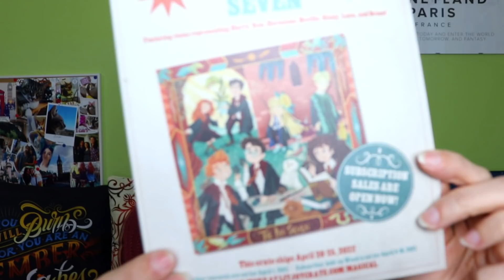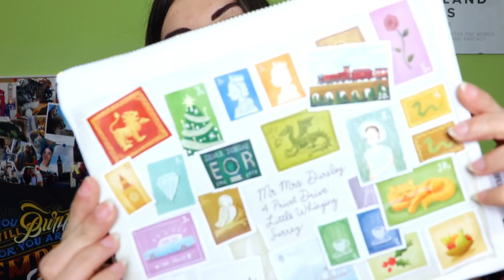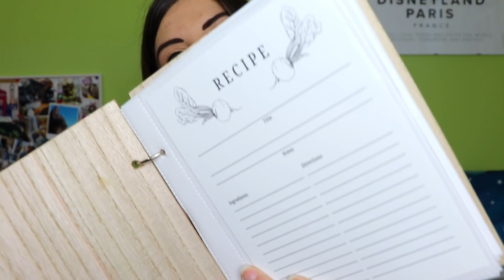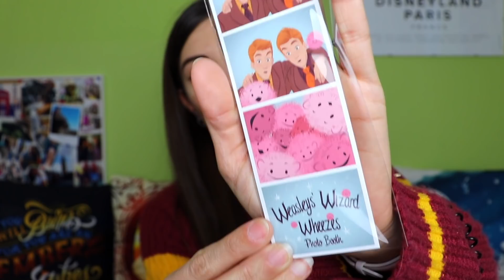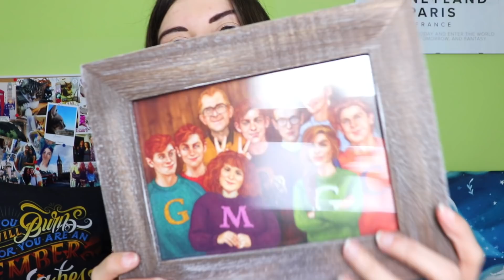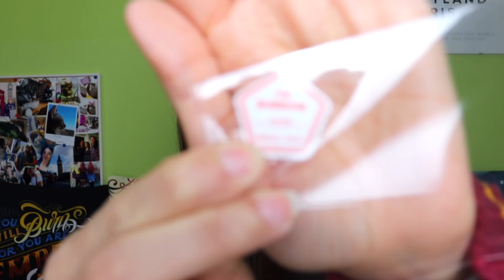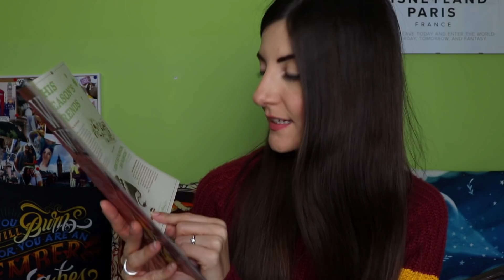MAGICAL CRATE | La Tana dei Weasley ♥️⚡️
⚡️ Usate il codice FANGIRL10 per il 10% di sconto sul sito!